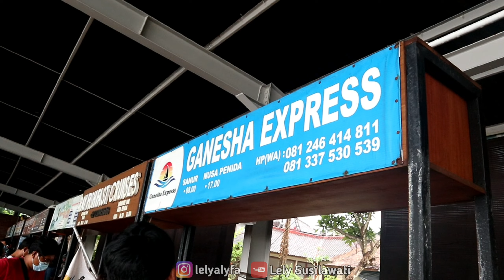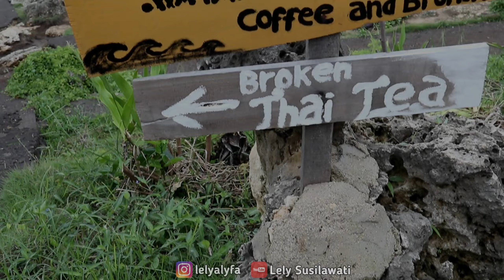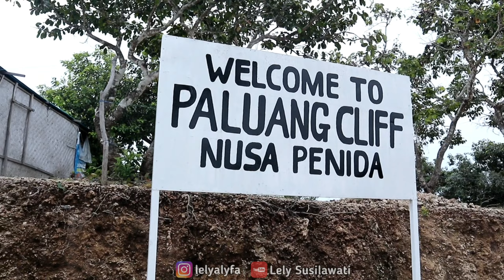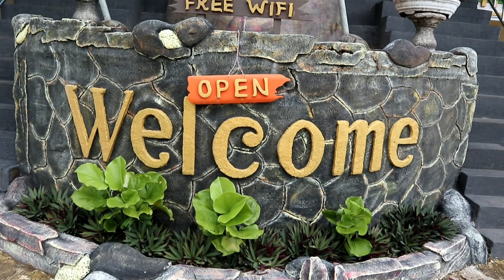Explore Nusa Penida, The best Beach ( Broken Beach, Angel Billabong, Kelingking Beach, Crystal Bay )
Nusa penida benar benar tempat terindah di bali, pantai dan pasir nya bersih dan jernih, selama tinggal di bali sy belum pernah melihat pantai dengan air nya yg sejernih itu, sungguh tempat yang menakjubkan

Nusa penida sangat recomended untuk liburan terbaikmu dibbali

Untuk pemesanan tiket tour ke nusa penida kalian bisa memesan langsug di kontak berikut :
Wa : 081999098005